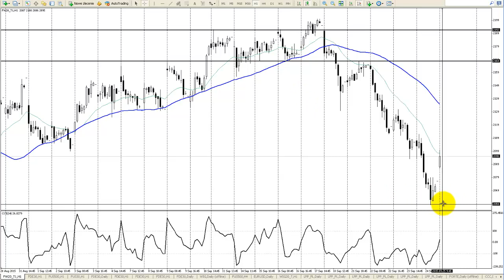Komentarz indeksowy Bossafx 25 września 2015 r.